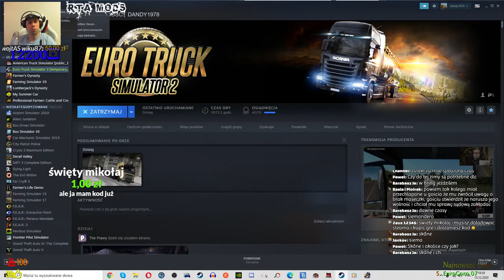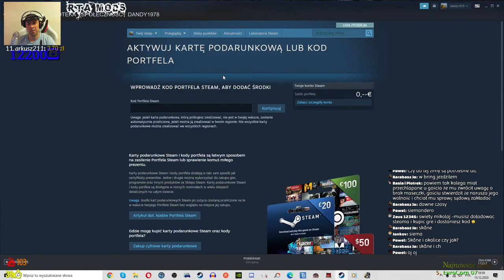ETS 2 Zimowy gabaryt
dandy1978 z tej strony ;
Wsparcie kanału
Modyfikacja zimowa
Widzowie wspierający kanał:
1.Sienek
2.Marcin Lickiewicz
3.Ambasador Jamajki
4.Mirosław Baka
5.mario 3900 TM mario
6.Bombel
7.SilverDragon7707
8.Mefisto
9.Paweł Bartczak
10.AREK_ARASH 1978
11.Grzesiek topiq
12.Lucius Rost91
13.Arkusz211
14.Ice_maN_uk_pl
15.Daniel Okrój
16.jacek sliwa
17.Jurex55
18.Szymon Kolasa
19.Hubert Chmielewski
20.Robert Głaz
21.Wertus
22.Kapaer
23.Maciej Michalik
24.silverwoman
25.Wujek Bohun
26.Anzelm
27.daniel1977
28.Peciasty YT
29.Arek K
30.Adrian
31.BARON
32.PABLO
33.Artur Serafin
34.szakal87
35.Kamil
36.Mateusz 1991
37.Marek
38.Tomasz Ciesielski
Link do sklepu steam z Farmers Dynasty
Forum RTA Mods Mody płatne !!!
Regulamin Live 💻
1. Na czacie obowiązuje kultura i netykieta. Wszelkie przejawy jej braku nie będą tolerowane.
2. Szanujmy język polski. Zanim opublikujesz komentarz, przeczytaj go jeszcze raz i popraw rażące błędy.
3. Zakaz nadużywania wulgaryzmów.
4. Zakaz pisania CAPS LOCKIEM.
5. Zakaz spamowania na czacie.
6. Zakaz reklamowania innych kanałów YouTube, wirtualnych firm itp. bez wyraźnego zezwolenia właściciela kanału.
7. Zakaz obrażania, wyśmiewania się z innych uczestników livestreama.
8. Zakaz pytania o linki do treści pirackich, oraz ich publikacji.
9. Zakaz publikowania linków zewnętrznych bez zezwolenia właściciela kanału.
10. Zakaz pisania sub za sub
11. Zakaz publikowania treści rasistowskich, nawołujących do nienawiści, obrażających wyznania religijne.
12. Zanim zadasz pytanie, przeczytaj tytuł i opis pod livestreamem.
13. Komentarze łamiące treść regulaminu będą usuwane, a ich właściciele właściwie nagradzani (timeout, ban).
Moderatorzy kanału
🚘Grzesiek topiq
🚘Sara Sara
🚘danko 107
🚘Patryk Cieplinski
🚘jacek sliwa
🚘Lolek 565
🚘Lucius Rost91
Konfiguracja mojego komputera🔧🔧🔧
Monitor: samsung C32F391FWU + pomocniczy jakiś Benq ;)
kamerka microsoft hd 3000
płyta główna: ASUS ROG STRIX B360-F GAMING
procesor: Intel Core i7-9700K 3.6 ghz 4.9 turbo
zasilacz: Corsair PowerSupply CX 750M 750W
pamięć ram: Corsair Vengeance LPX Black 16GB (2x8GB) / 3200MHz / DDR4
dysk system: Samsung SSD 860 EVO 500 GB
dyski dodatkowe:Kingston 120GB SSD, Samsung SSD 860 QVO 1TB
grafika: STRIX ASUS GTX 980TI 6GB
system: windows 10 home edition 64 bit
kierownica logitech g 27
klawiatura logitech na kablu
myszka logitech Marathon M705 bezprzewodowa